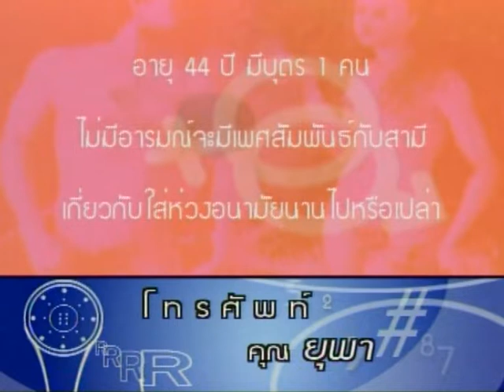ใส่ห่วงทำให้กามตายด้าน? - ชูรักชูรส ep 093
ใส่ห่วงคุมกำเนิด ทำให้หมดอารมณ์ทางเพศ ? - รายการชูรักชูรส ตอนที่ 093 ช่วงติวรักเต็มร้อย
ออกอากาศ 27 มิถุนายน 2545 เรียนรู้เพศศึกษา เพิ่มทักษะชีวิต  ปรึกษาปัญหากับผู้เชี่ยวชาญ พญ.วรลักษณา ธีราโมกข์ จิตแพทย์ ดำเนินรายการโดย ฮาร์ท สุทธิพงศ์ ทัดพิทักษ์กุล และหมอต้อ พญ.พรรณพิมล วิปุลากร